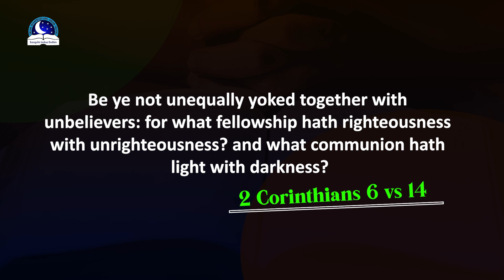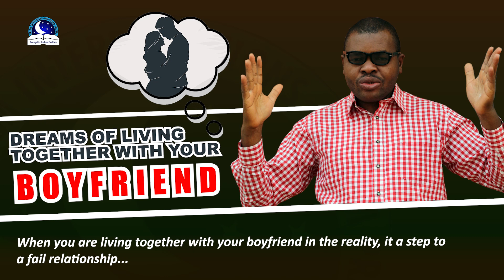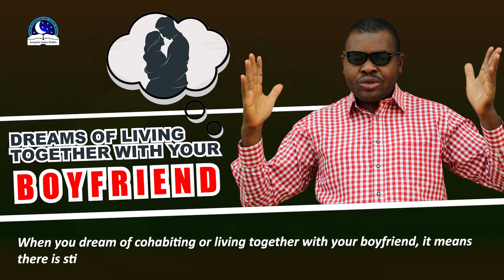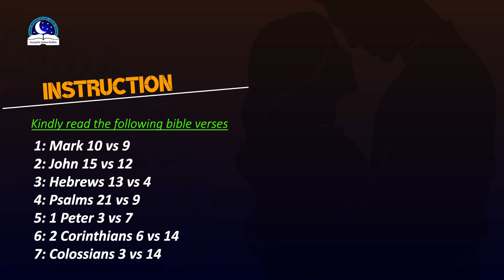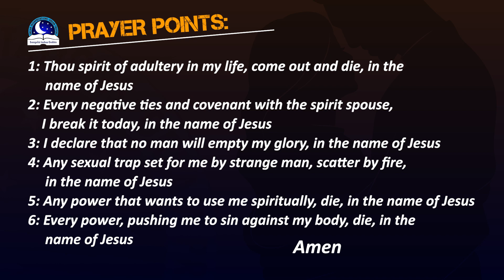Living With Your Boyfriend Dream Meaning -Cohabiting with someone Meaning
Dream of living together with your boyfriend is a symbol of sin, temptation, lust and disappointment to come. It also relects one's desire to spend sometimes with his or her boyfriend. The dream could be warning you not to live or cohabit with your boyfriend or lover. If you want love to spend the rest of your life with him, then try to make plan of getting married.